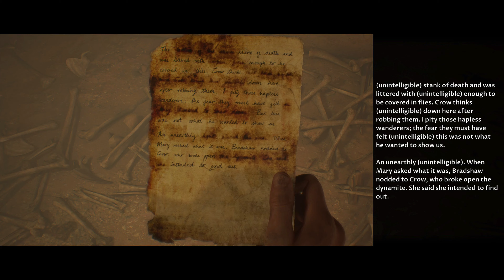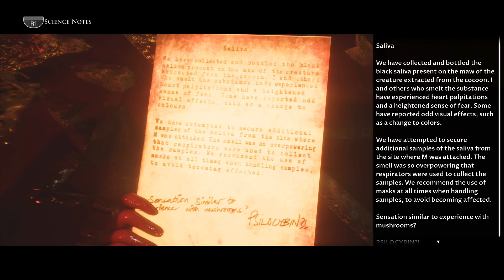HOUSE OF ASHES (THE DARK PICTURES) Walkthrough Gameplay Part 7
The Dark Pictures Anthology: House of Ashes Walkthrough (NO COMMENTARY)

The Dark Pictures Anthology: House of Ashes is a 2021 interactive drama and survival horror video game. Developed by Supermassive Games and published by Bandai Namco Entertainment, it is the third game of the first season of The Dark Pictures Anthology. The game features a multilinear plot in which decisions can significantly alter the trajectory of the story and change the relationships between the five playable protagonists.